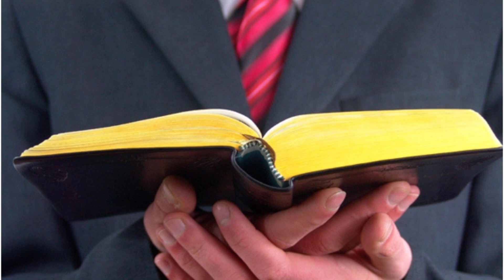PASTOR DE FEIRA DE SANTANA É ACUSADO DE ESTUPRAR FIÉIS DENTRO DA IGREJA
Um pastor evangélico cujo nome não foi revelado pela polícia foi preso na manhã desta quinta feira na cidade de Feira de Santana. na Bahia. acusado de estuprar duas mulheres. Segundo o delegado que investiga o caso. as vítimas eram fiéis e frequentavam a igreja do pastor. Um dos estupros ocorreu em 2016 e outro há cerca de dois meses. mas somente agora as vítimas resolveram procurar ajuda. O delegado disse que uma das vítimas foi estuprada dentro da própria igreja em um horário que praticamente não havia ninguém no local. Com a denúncia de uma das vítimas. outra mulher. que havia sido estuprada em 2016. também resolveu procurar a polícia. O pastor foi preso em sua casa. no bairro 35º BC. interrogado e transferido ao presídio local. enquanto aguarda o fim das investigações e instauração do inquérito. LEIA TAMBÉM: A verdade por trás da ‘droga sonora’: entenda por que famílias de adolescentes têm se preocupado com as ‘drogas virtuais’ que atraem jovens na internet ESTUPRO EM MG Uma mulher de 40 anos foi chamada por um casal para fazer uma faxina na casa deles no bairro Linhares. em Juiz de Fora. Minas Gerais. na última terça feira. mas quando se aproximou do loca. procurando o endereço citado na ligação. um homem a agarrou e obrigou a entrar em um matagal nos arredores. onde a estuprou. O homem conseguiu fugir e ainda não foi identificado. A diarista procurou ajuda no Pronto Socorro local. que acionou a polícia. O caso segue em investigação. Estupro de menina autista A polícia de Jundiaí investiga a denúncia de estupro contra uma menina de 10 anos. portadora de autismo. em uma escola particular da cidade. Segundo a polícia. três ou quatro meninos estariam envolvidos na agressão. Dois deles já foram identificados. um tem 12 e o outro 13 anos. Por se tratarem de menos de idade. a investigação segue em segredo de Justiça.